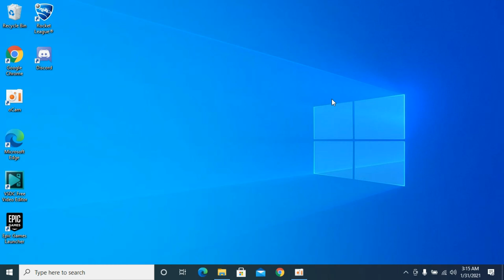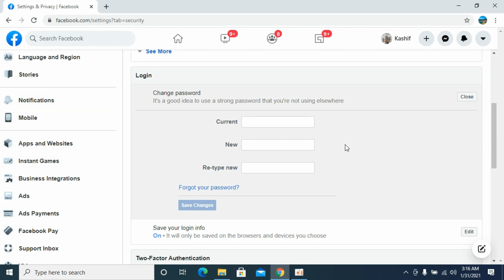How to Change Password on Facebook PC (2021)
Learn How to Change Password on Facebook PC (2021)

Content:
0:00 Intro
0:05 How to Change Password on Facebook PC